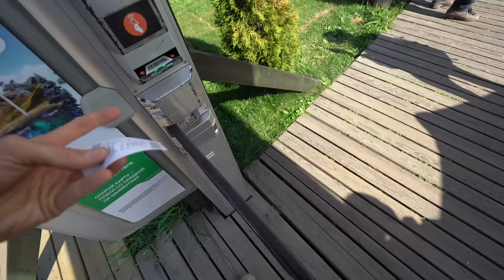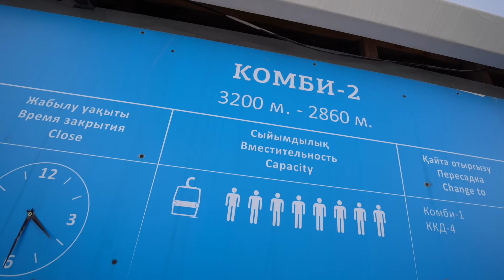Traditional Village Tour in Kazakhstan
Video 1694 // August 2019 // Saty, Kazakhstan

I visited Kazakhstan with my Dad. We got to Explore the Almaty region, We stayed in the rural village of Saty  then on the way back to Almaty got to stop at black canyon

Go Follow…

My Dad

Music wanted!!

My gear